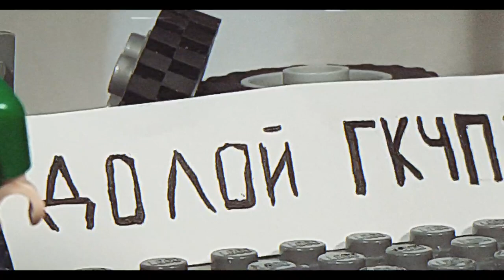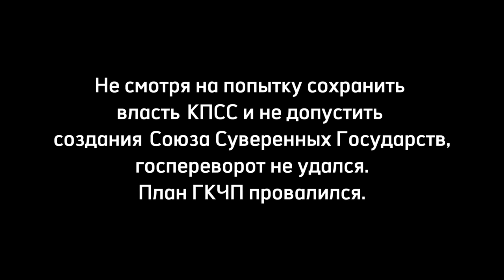ЛЕГО АВГУСТОВСКИЙ ПУТЧ | DIMA HAIDAR BRO & LegoBrickAnimation | stop motion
Из-за власти ночью погибло трое человек которые вскоре были вознаграждены посмертно героя советского союза:Дмитрий Комарь, Илья Кричевский, Владимир Усов.

Because of the power, three people died, who were soon posthumously awarded by the head of the Soviet Union: Dmitry Komar, Ilya Krichevsky, Vladimir Usov.